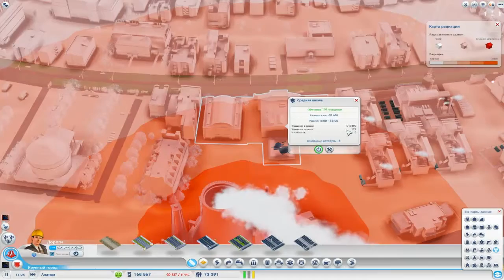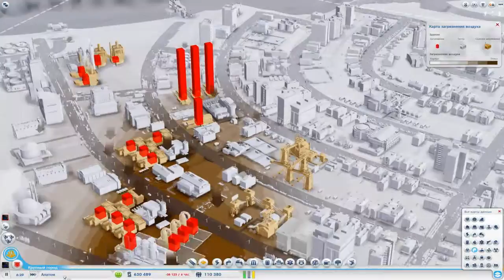Simcity 2013(Li)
5 минут жизни в Алатоме